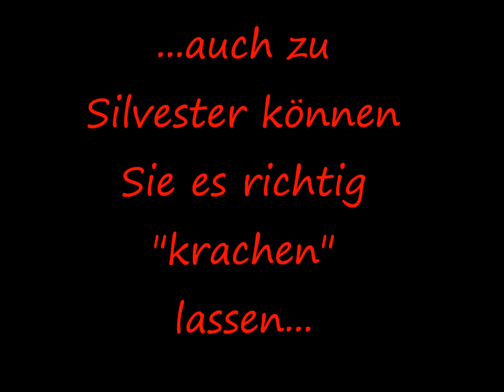Winterpackage im Stadthotel Amedia Salzburg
Schnäppchen-Package zum Salzburger Advent im Amedia Stadthotel Salzburg

2 Übernachtungen im Superior Zimmer
Inklusive täglichem Frühstücksbuffet
„Schneeflocken" Punsch als Willkommensgruß an unserer hoteleigenen Bar „Edlingers"
Bademantel am Zimmer
Stadtführer

oder

Silvester in Salzburg

2 Übernachtungen
Inklusive Frühstückbuffet
1 Glas Prosecco als Einstimmung auf den Silvesterabend an unserer hoteleigenen Bar „Edlingers"
Bademantel
Stadtführer
buchbar
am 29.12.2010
EUR 260,00 für 2 Personen im Doppelzimmer -- Gesamtpreis
EUR 220,00 für 1 Person im Doppelzimmer zur Einzelbenützung -- Gesamtpreis